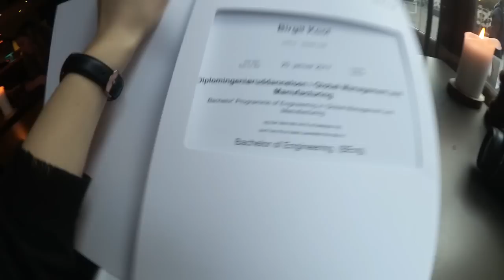VALISIN KLEIDI JA LÕPETASIN TAANI MOODI